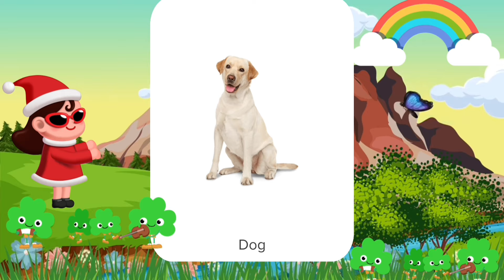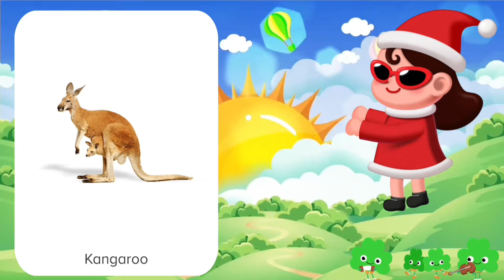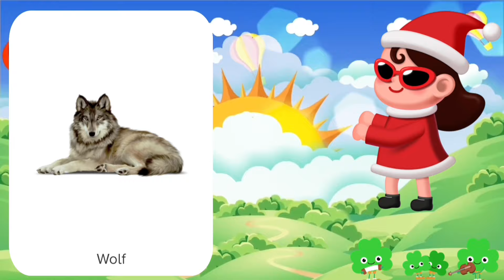Animal Names for kids | A to Z Animals | Animal names for kids are an easy way to learn